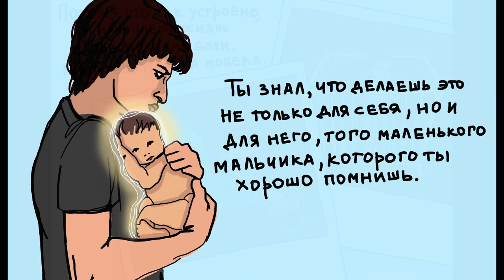GOLDEN TIME TALENT | 44 Season | Elizaveta Kamenetskaya | Digital art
Member/team name: Elizaveta Kamenetskaya

 The country: Russia | City: Москва

 Name of competitive work: «Однажды ты выбрал жизнь»

Execution material: Web иллюстрация

Social networks of the participant / team: @likart20

Participation in other competitions and festivals / creative achievements: Закончила школу с углубленным изучением ИЗО, обучалась в МГУДТ на модельера (факультет дизайна), преподаю более 10 лет, выполняю картины на заказ более 13 лет по всему миру. сотрудничаю с брендами одежды, дизайнерскими и строительными компаниями, провожу мк. Мои клиенты: Amediateka, СофтБаланс, HeyBoy, Petcut, DeviClub, 1147 production имногие другие.